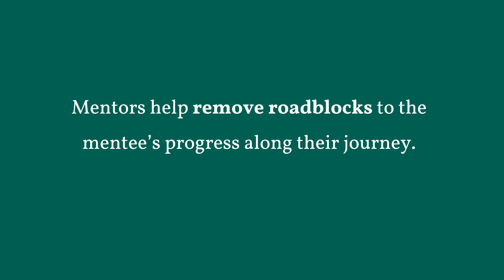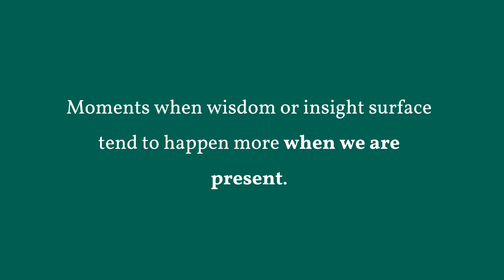Mentors Help Overcome Barriers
Mentors help remove roadblocks to the mentee’s progress along their journey. Mentors might help mentees overcome barriers like learning specific professional skills, or building a network of people who can link them to opportunities. As a mentor, how you help remove barriers to your mentee’s progress requires flexibility on your part to stay open to a broad range of approaches.

As a mentor, your role is often to prepare the mentee for future challenges, perhaps by teaching guiding principles, or helping them build a broader base of skills, contacts or experience. When this is the case, your involvement must be guided by the intentions and goals for the assignment, in combination with your own view of what’s right to do. There is no magic formula to define exactly how you should help in situations, but by staying aware and alert – to yourself, the situation and the options – you are likely to make a better, more effective choice.